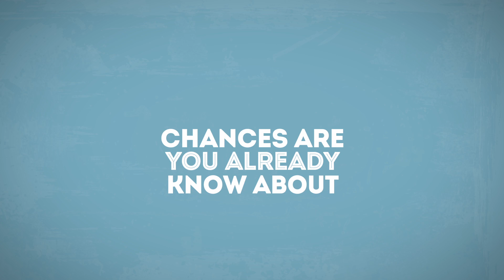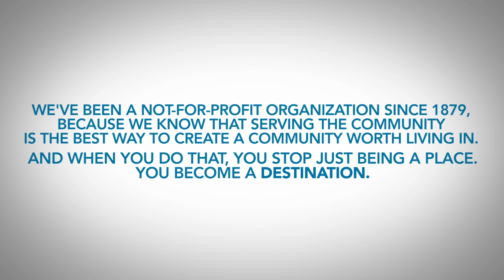Serving Our Community Since 1879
We've been a not-for-profit organization since 1879 because we know that serving the community is the best way to create a community worth living in. When you do that, you stop being a place. You become a destination!